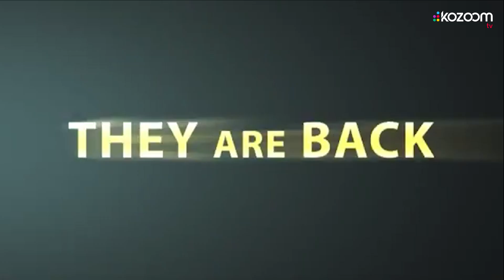CE Equipes Agipi 2010 Final - Agipi Frédéric CAUDRON vs Caseta Nova Tayfun TASDEMIR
Replay CE Equipes Agipi 2010  Final Agipi "Frédéric CAUDRON" vs Caseta Nova "Tayfun TASDEMIR"

Welcome to the official Youtube channel of Kozoom, active promoter of billiards since 1998.

Beside internet websites publishing news, results or selling billiards equipment, Kozoom has built its reputation producing high quality streaming of many major Carom and Pool events worldwide. Kozoom developed a unique skill in billiards production with hundred hours of Live programs delivered to Eurosport and other major networks since 2005.

Kozoom knows "how to shoot the games" and you will enjoy it on its Youtube Channel and its official website offering a huge video library to billiards lovers.  Visit Kozoom.com to know more!